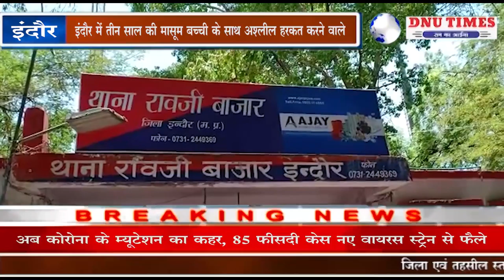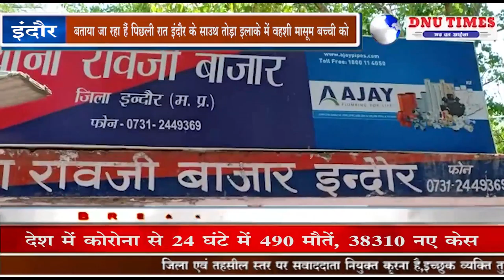इंदौर - आरोपी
इंदौर में तीन साल की मासूम बच्ची के साथ अश्लील हरकत करने वाले आरोपी को पुलिस ने गिरफ्तार किया है फिलहाल पुलिस आरोपी से पूछताछ करने में जुटी हुई है।
बताया जा रहा हैं पिछली रात इंदौर के साउथ तोड़ा इलाके में वहशी मासूम बच्ची को बहला-फुसलाकर एकांत में लेकर चल गया था.. जहाँ उसके साथ गलत हरकत करने का प्रयास करने लगा.. इस दौरान बच्ची असहज महसूस करने लगी और उसने अपने बचाव में चिल्लाना शुरू कर दिया। जिस पर रहवासी एकत्रित हो गए और बच्ची को उस दरिंदे से बचा कर पुलिस के हवाले कर दिया...

 दरअसल बीती रात साउथ तोड़ा इलाके में 3 साल की मासूम बच्ची के साथ गलत हरकत करने वाला गिरफ्तार शकील अली उर्फ रूबी नामक युवक को इंदौर पुलिस ने गिरफ्तार कर लिया है बताया जा रहा है अपने पड़ोस में रहने वाले परिवार में काफी खुली मिली हुई थी जिसके कारण वह अधिकांश समय उसी घर में समय बिताती थी पड़ोस में रहने वाला परिवार भी उसे अपने बच्चों की तरह ही मानता था जिसके कर परिवार को भी कभी इस तरह की घटना होने की आशंका नहीं रहे लेकिन अचानक  दूर के रिश्तेदार शकील अली उर्फ रूबी कि गलत नजर मासूम पर पड़ी और उसने बीती रात मासूम को अपनी हवस का शिकार बनाने की कोशिश की मौका पाकर रूबी उसे एकांत में ले गया और उसके साथ अश्लील हरकत करने लगा जिस दौरान बच्ची असहज हो गई और रूबी को इस तरह की हरकत करते देख घबराहट में अपने परिजनों को पुकारने लगी जिस पर तुरंत सभी रहवासी मौके पर पहुंचे और शकील अली उर्फ रूबी से मासूम को बचाकर रूबी को पुलिस के हवाले किया।

गौरतलब है कि शकील अली उर्फ रूबी नामक व्यक्ति को गिरफ्तार कर जूनि इंदौर पुलिस ने पाक्सो एक्ट में मामला दर्ज कर लिया हैं..